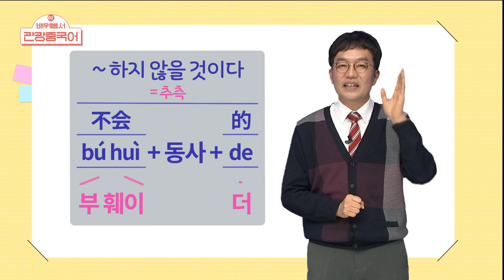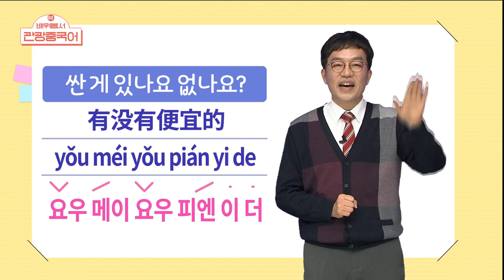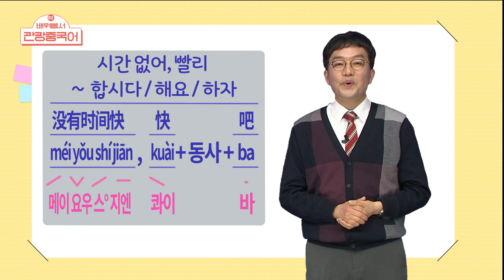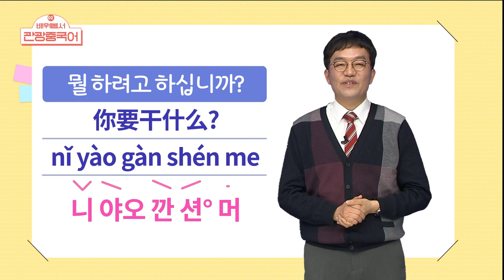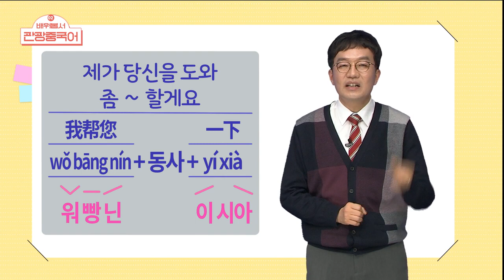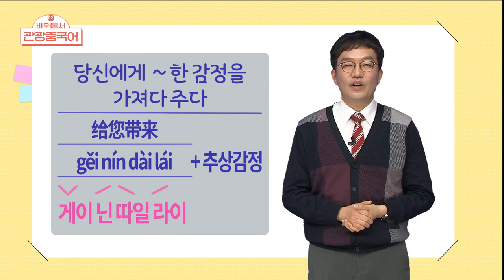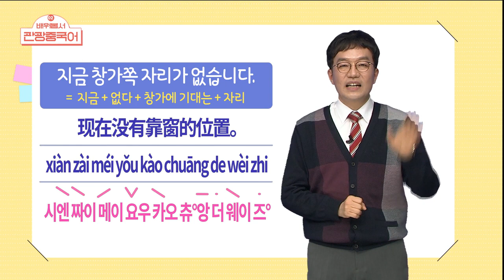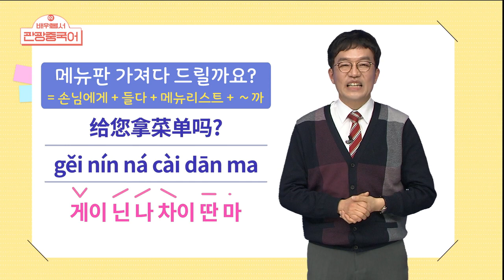2021 배워봅서 관광중국어 - 2강